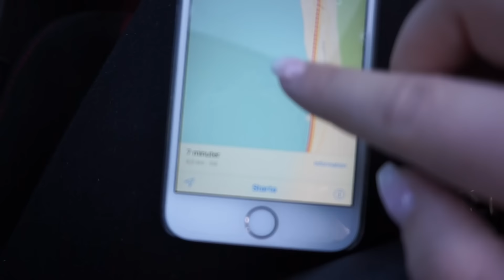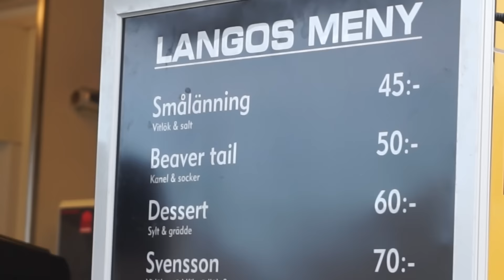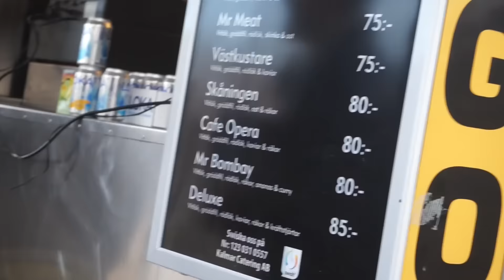VLOGGTISDAG #8 | EN FROZEN BIL!!!!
Hej mina stars!
*Alltså bilmässan är en tradition för mig och Andy som vi gör varje år, dock blev vi lite besvikna, inga coola bilar i år tyvärr.
* Och JÄKLA IBS! Orkar snart inte med min mage mer, klarar inte av att göra något för att jag får kramper heeeela tiden! Någon som har samma problem?
*Tova, är Frozen bilen något för dig tro ;)?

☆ Sociala Medier: ☆
Min Instagram: Starnast_
Min Kik: Nathaliestarcevic
Min Snapchat : nathee
Min Periscope: StarcevicN

☆ Vanliga frågor:☆
Hur gammal är du? - Jag är född 24 juni 1992
Vart bor du? - Jag bor i Jönköping
Vad redigerar du i för program? - Jag redigerar i Final Cut Pro X
Vilken kamera filmer du med? - Jag filmar med min Nikon D5300 , Vloggar filmar jag med Sony A5000
Vad redigerar du dina bilder i? - Jag redigerar alla mina bilder i Photoshop
Vart kommer du ifrån? - Min pappa är från Serbien och mamma från Sverige. = Halvserb